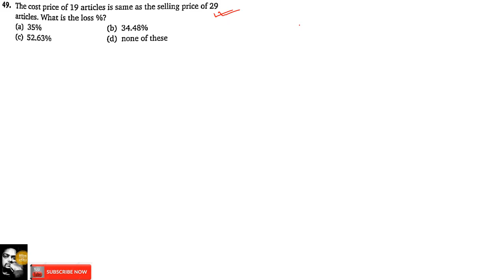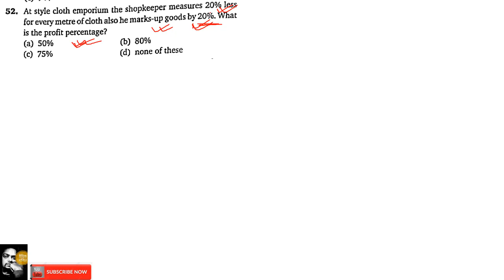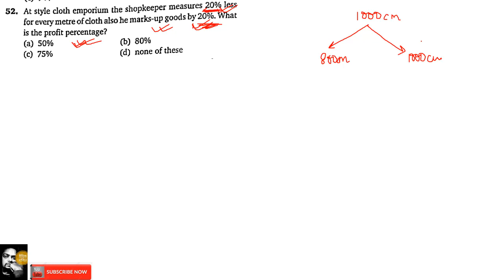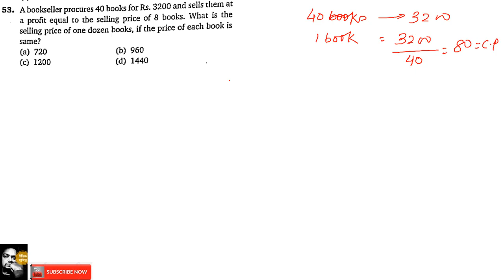Quantum Cat by Sarvesh K verma solution series 6 profit and loss 9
In this video you will find solution of Quantum Cat book written by Sarvesh K Verma. This book is very very important for ssc cgl/chsl/cpo , cat/mat/xat exams and any other competitive exams.